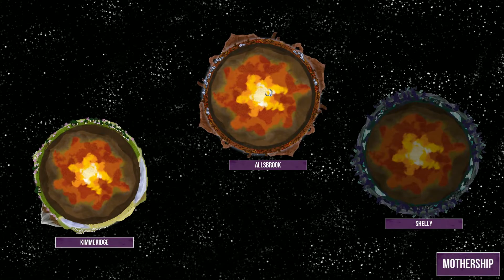Padge Plays! YOLO Edition - UFO: Unfortunately Fortunate Organisms (2017 - Rebourne Studios) Part 1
Welcome to Padge Plays! YOLO Edition

  In this series I will be playing some well known and less well known games all the way from yesteryear through to the present, sometimes from consoles and sometimes from the thousands of PC games available either through websites such as Steam, Good Old Games (GOG), as abandonware, (Home of the Underdogs) or through emulation software. (Such as WinVice C64)

In this episode UFO - Unfortunately Fortunate Organisms by Rebourne Studios... Part 1! This is a indie action game where you play as a species of alien whose very existence is is being threatened with total annihilation by another alien species so in order to get the necessary resources to make your one and only spaceship bigger and better you need to abduct a lesser alien species so you can mulch them up and use their bio matter for upgrades! (I'm sure there's some sort of heavy irony going on here) You have just 30 days to do this before you are forced to confront the evil Christos for the survival of your species!!

In this part I introduce the game and we play through the first third of the game mulching up innocent abductees, trying not to get shot by their defence force or turrets and hopefully upgrading enough to be able to open the second of three planets where the bio matter is worth a lot more per person than the first planet... but with more risks obviously!

U.F.O - Unfortunately Fortunate Organisms is an alien resource management action game where you beam up humans using your spaceship and churn them into resources to upgrade your spaceship. In 30 days, the evil galactic warlord will complete his master weapon and wipe your race from the face of the galaxy. Can you upgrade your ship and defeat him or will he bring extinction to your race?
Features

Upgrade Your Spaceship – Choose how you upgrade your spaceship with the humans you collect. Increase your ship's capacity, hit points & develop new technology such as shields and bombs.

Arcade Shooter Gameplay - Challenging bullet hell inspired gameplay. Dodge projectiles & environmental hazards whilst shooting enemies & beaming up humans. A true test of your reactions, accuracy, timing & decision making.

Unlockable Planets – Upgrade your Command Centre to discover more planets to visit and ‘extract’ resources from. Each with their own unique environmental hazards.

Multi-Phase Boss Battle - Old school style multi-phase boss battle. When you think that you have the boss beaten, then he pulls out another surprise for you!

Multiple Endings - Two different endings depending on if you can defeat the Intergalactic Warlord.

Exclusive Steam Features - Achievements, Trading Cards & Overlay support.